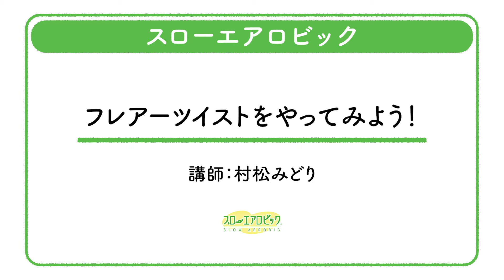フレアーツイストをやってみよう！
ウエストの脂肪が気になる方、運動不足による慢性的な腰痛の方に効果的なエクササイズです。
イスに腰かけながらできるパターンもご用意しています。
【講師】村松みどり　浜北スローエアロビックプロジェクト
（令和2年度浜北区地域力向上事業）